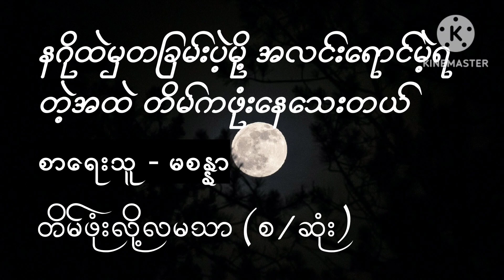ကိုကိုရွေးတဲ့လမ်းမှာမပျော်ခဲ့ရင် အချိန်မရွေးပြန်ခဲ့ပါနော်wai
ဇာတ်လမ်းကောင်းများစွာကိုနေ့စဉ်ပြောပြတင်ဆက်ပေးနေတာမို့ChannelလေးကိုSubscribeလေးနှိပ်ပြီးအားပေးထားကြပါဦး

wai Audio Channel
myanmar story
Oreginal Story